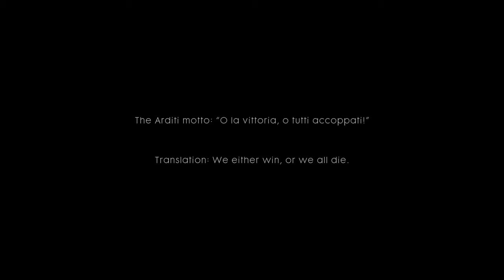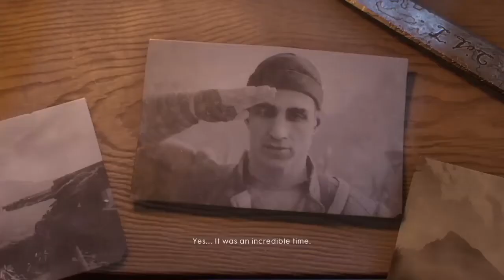Battlefield 1 WAR STORY WALKTHROUGH gameplay | Avanti Savoia: O La Vittoria!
"Hey guys, join me as i under take to complete the campaign in hard mode. I will also be showing all the Field Manuals locations as i go along the story. Appreciate all your support!

Recorded on PlayStation 4 and edited on Adobe Premiere Pro CC.